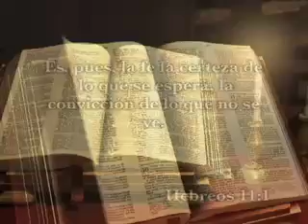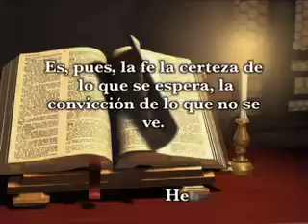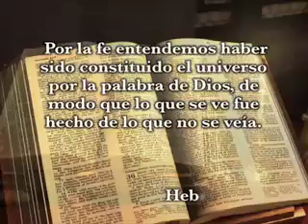¿Qué es, pues, la fe? Pastor Javier Bertucci (Viernes 11-11-2011)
Una Palabra poderosa, bajo una especial unción del Espíritu Santo para traer revelación sobre el dinámico y vital tema de la fe, fue expuesta, con sabiduría y denuedo por el Pastor Javier Bertucci, durante la enseñanza de este viernes 11 de noviembre. Este mensaje cambió la perspectiva de muchos sobre la fe, para ver grandes cosas de parte de Dios en sus vidas.

Hebreos 11:1: "Es, pues, la fe la certeza de lo que se espera, la convicción de lo que no se ve."

La fe según este verso es la substancia espiritual que edifica y conforma todo lo que no vemos. Antes de que cualquier cosa sea físicamente, hay una substancia espiritual que es la fe, que luego se manifiesta en lo físico. Mucha gente que dice tener fe, realmente no la tiene. La fe es primero substancia espiritual para luego ser en lo físico, o tomar lugar en él. En lo espiritual, nada es sin fe. Lo que te hace falta en el mundo físico, es porque no lo has creado en el mundo espiritual. Ese es el proceso que requiere toda substancia física, primero en lo espiritual. Todo lo que usted necesita está, primero en lo espiritual, luego en lo físico. Primero no se ve, sino que hay que creerlo, para que se forme en lo espiritual y se manifieste en lo físico. Sea lo que sea que esperas, necesitas fe para obtenerlo.

Si la fe es la substancia de lo que se espera, es porque no se ve, por eso lo espero. La fe es la creadora de lo que voy a ver mañana, la substancia de lo que espero. Hay quienes nunca ven lo que esperan porque nunca lo creyeron. El que tiene fe, tiene obras correspondientes a ella. La fe es creativa y no para alardear, diciéndose que se tiene fe.

La fe es la substancia, pero también es la seguridad de lo que se crea en el mundo espiritual. Tu fe le da substancia a lo que esperas, de manera que, antes de ver las cosas, puedes palparlas. Es seguridad de que lo que creo lo voy a ver. Esa seguridad evita que entremos en desesperación, pues como tiene substancia, tengo seguridad; ese sentimiento de confianza de que lo que creo, lo voy a ver. Alguien que dice tener fe, debe tener seguridad. La seguridad trae confianza.

Hebreos 11: 3: "Por la fe entendemos haber sido constituido el universo por la palabra de Dios, de modo que lo que se ve fue hecho de lo que no se veía."

La fe es creativa. "El que cree, crea". El Padre no se paró en el caos de Génesis 1; y "en el principio", que era un lugar, no tiempo, creó los cielos y la tierra. Desde ese lugar creó los cielos y la tierra. Luego el verso 2 habla de un lugar desordenado y vacío, no creado por Dios. Y, una vez más, "en el principio", comenzó a crear, iniciando por la luz. "Por la fe entendemos", dice este verso... Dios se paró en el principio, con fe, para crear cosas nuevas. Así también, podemos hablarle con autoridad al problema que tengamos, con fe, y crear un futuro diferente. La fe crea; por eso, el que cree, crea (de crear). Dios mismo se paró con fe para crear un nuevo futuro. La fe no respeta circunstancias, sino que crea nuevas circunstancias, con las que las viejas dejan de ser.

La fe es substancia, trae seguridad y es creativa.

La fe crea la materia, o materializa las cosas que no se ven. Ella puede hacer que las cosas que creo vengan, se materialicen. "No verás lo que no crees". Dios creó todas las cosas que se ven de lo que no se veía. Tu milagro y provisión no los ves, pero ya existen. Todo fue constituido por la Palabra de Dios, y hecho de lo que no se veía. La Palabra dice: "de lo que no se veía"; no dice: "de lo que no existía". La fe trae las cosas de lo que no se ve. No es en lo físico, sino de un plano, del que aunque no veas las cosas, ya existen en él.